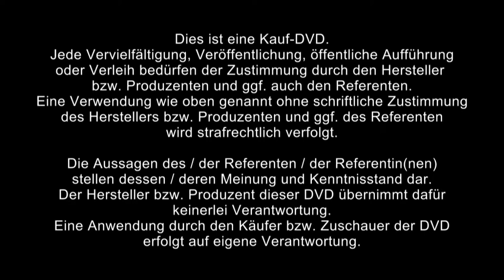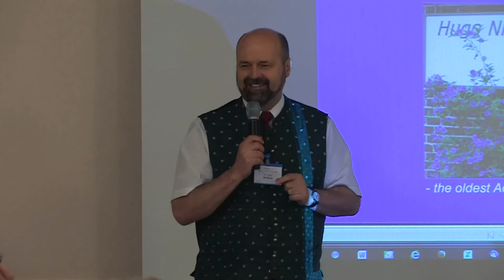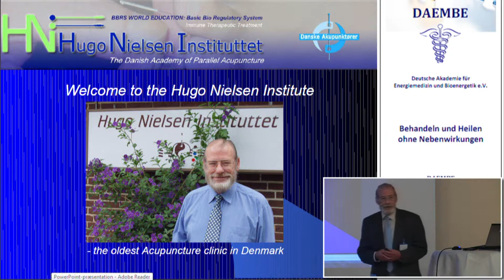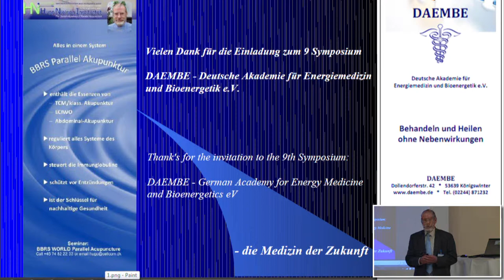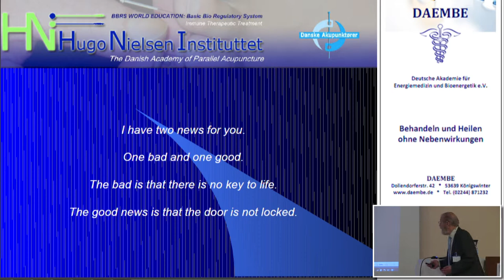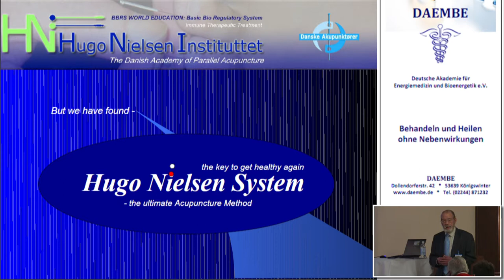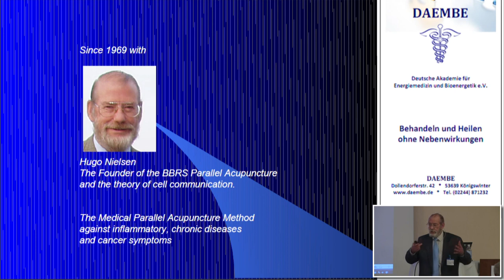1/2: Hugo Nielsen: Parallel-Akupunktur-System: die spezielle Methode für chronische Krankheiten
Er stellt seine spezielle Form der Akupunktur und Akupressur vorstellen, mit der es gelingt, auch schwerstkranken Patienten noch zu helfen. Vernetzte Sinne, komplexe Signalgebung und die daraus resultierenden Synergien zeichnen seine überaus erfolgreiche Methode aus.

Hugo Nielsen spricht im Einzelnen über:

    Seinen Lebenslauf und die Entdeckung der Parallel-Akupunktur
    Bilaterale Zellkommunikation
    Erhaltene Auszeichnungen seit 1979
    Die Quantenphysik und die Parallel-Akupunktur - eine Hilfe für chronisch Kranke?!
    Die primären Flimmerhaare im Pankreas
    Die primären Flimmerhaare halten die Körperfunktionen aufrecht und kontrollieren die Regeneration von geschädigtem Gewebe
    Parallel-Akupunktur und TCM
    BBRS Parallel-Akupunktur und das Cell Com System - Signaldiagnostik und Behandlung
    Das BBRS Parallel-Akupunktur-Seminar beinhaltet mehr als 1.300 Arbeitsillustrationen
    Die 7 Stufen des Krankheitsgeschehens und der damit verbundene Zeitverlust für den Patienten, wenn man sich auf herkömmliche Diagnostik verläßt
    Anwendungsbeispiele der Parallel-Akupunktur